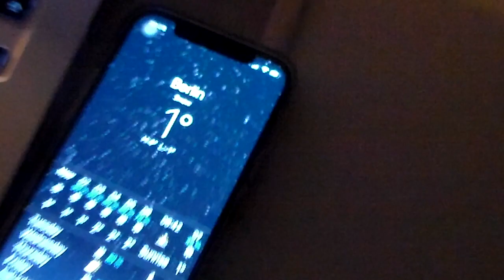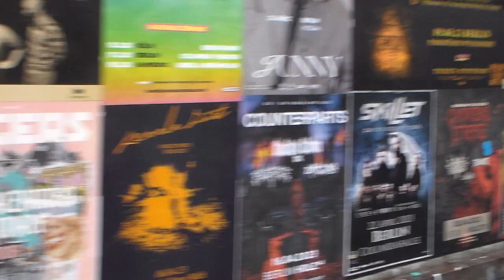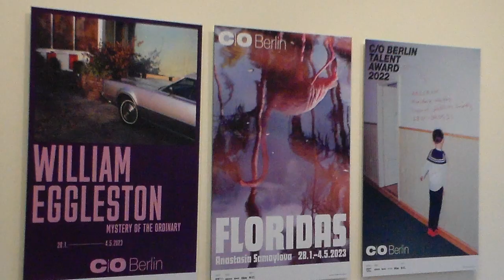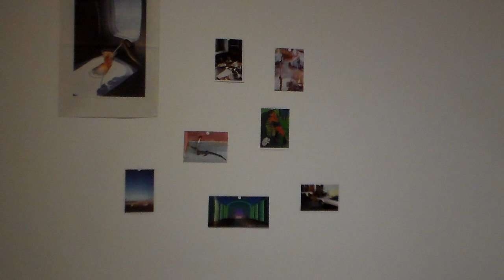berlin #4 - mars '23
(au caméscope)